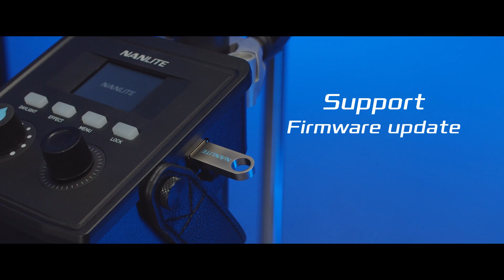NANLITE Forza 200 - The Perfect balance of Power and Portability!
Based off the feedback received from our existing customers, we have identified a need to introduce a new member to the NANLITE Forza series. With an impressively compact design and high output of 200 Watts of the continuous light--- NANLITE Forza 200, offers infinite possibilities for shooting and fills a void in the current market.

The Forza 200 delivers the light quality you have come  to expect with Forza, but has a reduced footprint to the power-pack and no need for it to be fan cooled!

Combining this with a head fan that can be switched on and off means the Forza 200 can be silent!